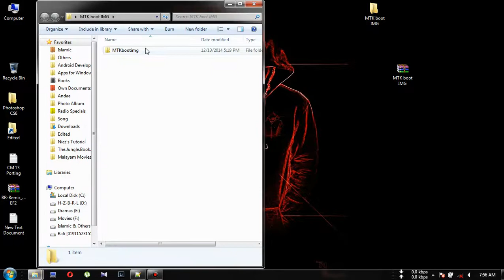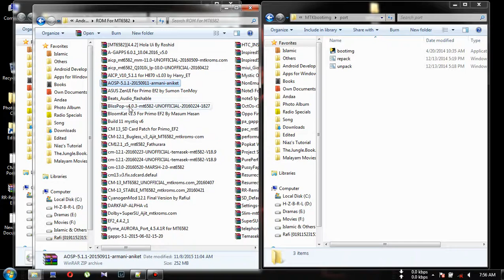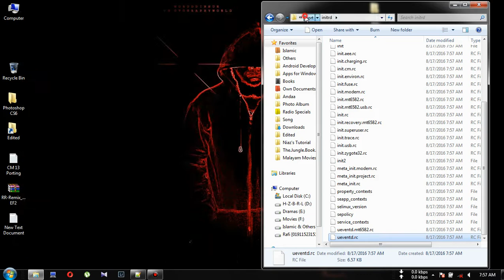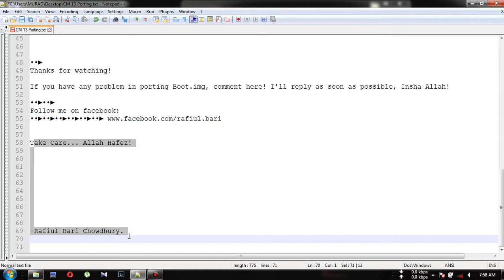How to Port Kernel For Any MediaTek Device ᴴᴰ.